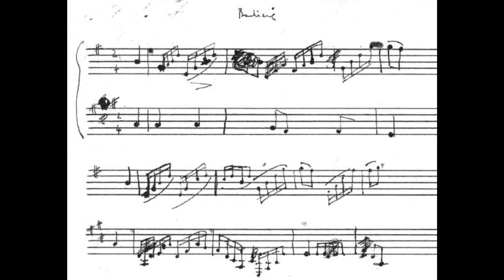Bachiere by Robert Louis Stevenson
Performed on soprano and tenor recorders from a Stevenson manuscript in the Library of Congress as part of a project to record the complete music of R.L.S.